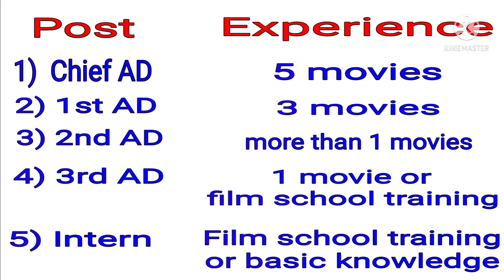How to become assistant director।Acting audition in Kolkata।Film direction course।Tollywood। [SRFTI]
How to become assistant director।Acting audition in Kolkata।Tollywood।Film direction course।[SRFTI]

This channel The Movie Maker is maintained by Achyut Datta ( scriptwriter, & filmmaker )

Actor রা এই 20 টা জায়গা থেকে কোটি টাকা

How to become an assistant director
Assistant director tollywood
Assistant director tollygunge
Assistant director bengali film
Assistant director Bangladesh
Film director
Film direction course
How to be a film director
Film director kibhabe hobo
Assistant director kibhabe hobo
Assistant director er kaj ki
Works of assistant director
Duty of assistant director
Duty of film director
Film direction course kolkata
Film direction course bangladesh
SRFTI
How to be an actor
How to be an actress
Ovineta kibhabe hobo
Ovinetri kibhabe hobo
Kothai abhinoy sikhbo
Reality of tollywood
Acting career
Secret of bengali film industry
How to start acting
How to become tollywood actor
how to become an actor
How to become an actress
acting tips for auditions
how to become an actor no experience
acting advice
Acting audition
New Audition kolkata
How to find audition
Artist card Tollygunge
Technician studio
New Technicians studio

Audition update
New audition
Audition in Tollywood
Audition in tollygaunge
Online audition
Script in bengali
New Audition update
Bengali Audition
Abir
dev
jeet
Porombroto
Jishu Sengupta
Ritwik chakroborty
Yash
Bony
Soham
Tollywood actors payment
Bengali actor earning
Serial actor earning
Online audition update
Online audition Kolkata
Online audition in tollywood
Tips on audition
Raj chakroborty productions
Portfolio for acting
Learn acting at home
Audition in 2021
Acting class 2021
Learn acting in 2021
Learn English in 30 days
English for actors
Acting class online
Obhinoy ki kore sikhbo
Abhinoy sihkun
Bengali acting school
Acting school Kolkata
Acting school Dhaka
Acting school
Learn acting
Free acting class
Audition in Kolkata
Audition in tollygaunge
Audition in bengali film industry
Bengali film industry
Audition in bengali serial
Audition in cinema
Audition in web series
My Cinema Hall app
The Movie maker
The Movie Maker
themoviemaker
job for actors
job in tollywood
job in film industry
film industry jobs
kolkata job updates
Housewife job
Part time jobs for housewives
Income from home
surinder films audition
svf audition
production house in kolkata
tollywood industry audition
bangla short film bangla
ad film tollywood
Modeling
Modeling in kolkata
bengali film audition
Acting lessons
natok
TV Serial Audition
Audition in bengali movie
Zee Bangla Audition
Star jalsa Audition
Serial Audition
Colors Bangala Audition
Sun Bangla
Sun Bangla audition
Bengali movie audition
অভিনয় শিখুন
filmmaking
Learn online acting
Online acting
bengali Reality of
Audition in Kolkata
Audition reality
zee bangla
Star Jalsa
colours bangla
Audition in Bangladesh
Audition in Dhaka
Acting school
Audition for bengali serial
Bengali serial audition
Income for struggling actors
Income for actress
audition video of actors
audition in bengali serial 2021
Learn acting
acting career
acting in tollywood
acting in tollygaunge
Short film auditions
Film auditions Ki kore debo
Casting director kolkata
Basic knowledge on film studies
film studies
film studies theories
film studies lecture
film studies in kolkata
film studies class
What are the courses in film making?, introduction of film studies
কিভাবে শর্ট ফিল্ম বানাতে হয়
কিভাবে শুটিং করতে হয়
bangla ad film
bangla serial
Aovinoy ki kore shikbo
Acting ki kore shikbo
short films in Bengali
# audition
# audition in tollygaunge
# audition in tollywood
# short films
bengali short film
Bengali movie